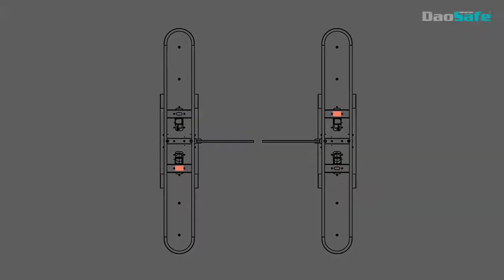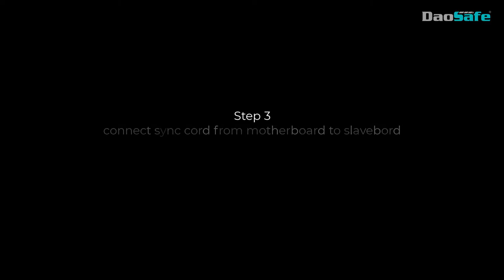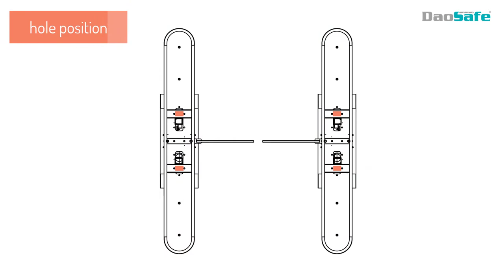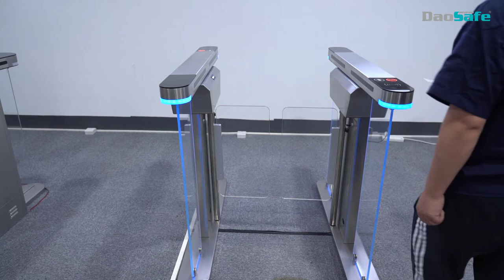DAOSAFE: How To Install DS218 Optical Swing Turnstile?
DS218 Optical Swing Turnstile Installation Steps
temperature check.

What else turnstile gate solutions daosafe can provide?

 6. Turnstile Gate with KeyFob Solution

 9. Turnstile Gate with Wheel for Movement Solution